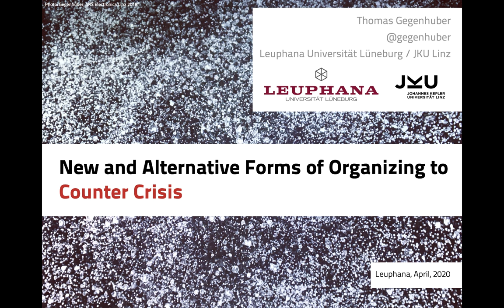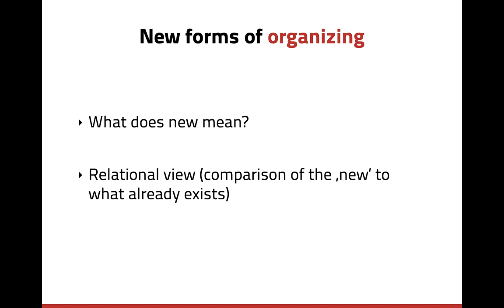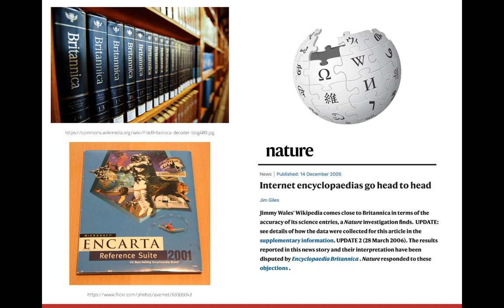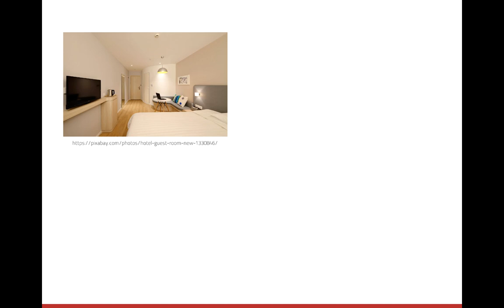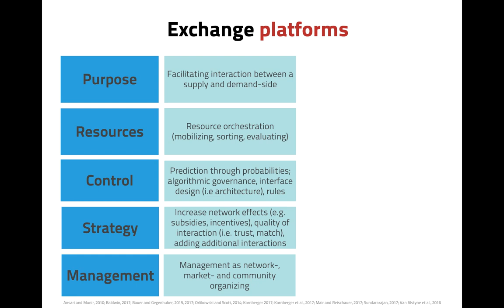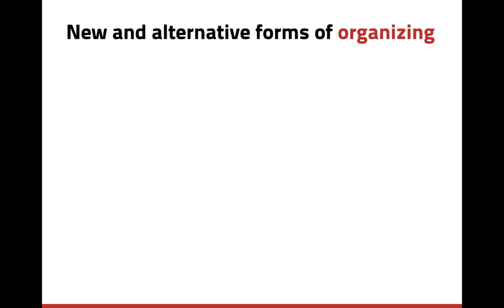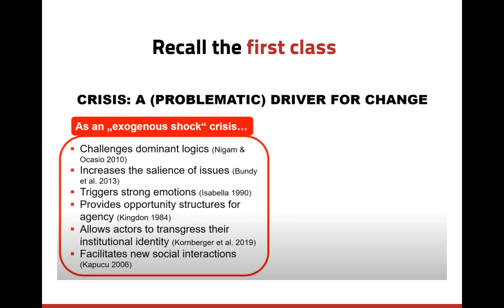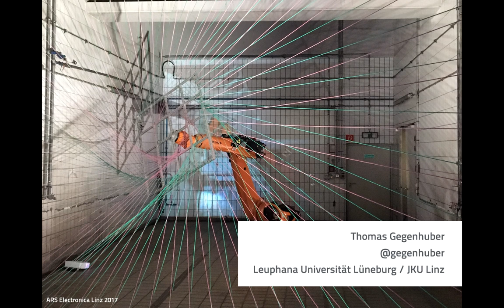Organizing in Times of Crisis: New and Alternative Organizations to Counter Crisis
Thomas Gegenhuber, Assistant Professor for Management with a focus on Digital Transformation at the Leuphana University Lüneburg and researcher at the Institute of Organization Science at the Johannes Kepler University Linz, provides this lecture in the course "Organizing in Times of Crisis: The Case of Covid-19" with a focus on "New and Alternative Organizations to Counter Crisis".